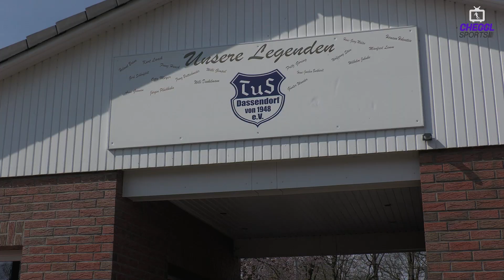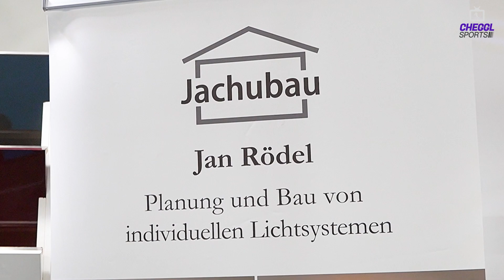TUS Dassendorf - Altona93 | 10.04.2023